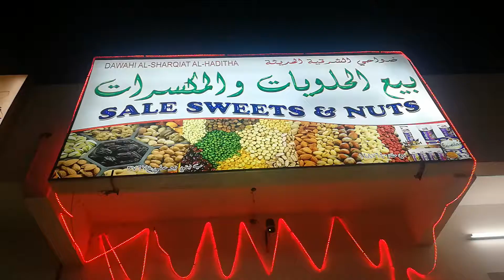SALE SWEETS AND NUTS